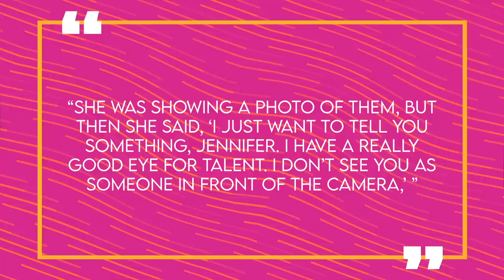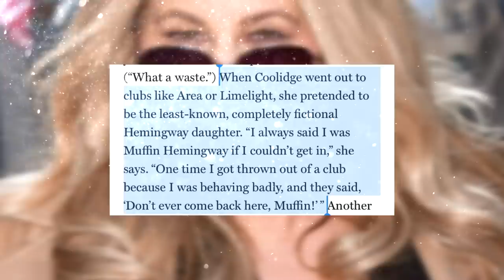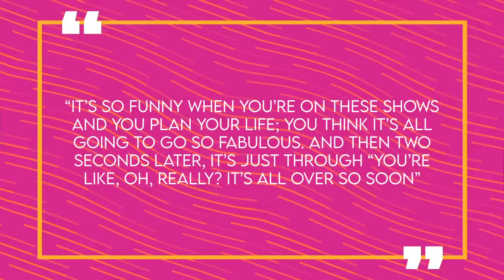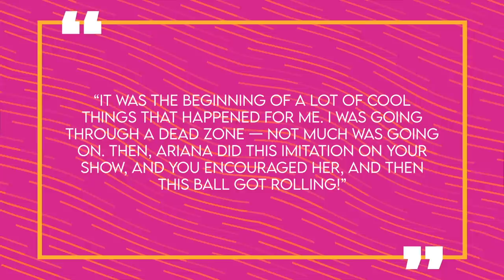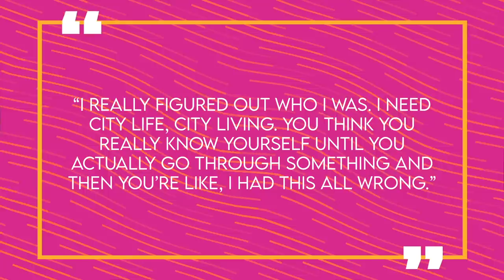The Story of Jennifer Coolidge | Life Before Fame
Jennifer Coolidge may have rose to fame for her iconic role playing Stifler’s mom in the American Pie films, but recently she’s also taken over our TV sets on the satirical HBO series, White Lotus, and it’s been confirmed that she’ll be the only season 1 cast member to return for season 2. While Jennifer has become one of the most recognizable faces in Hollywood it’s been a long road for the star and there’s still a lot that you don’t know about her. Well, if you want to learn more about the story and lifestyle of Jennifer Coolidge then stay tuned, because we’ll get into all of that and more here for you on Famous Life.